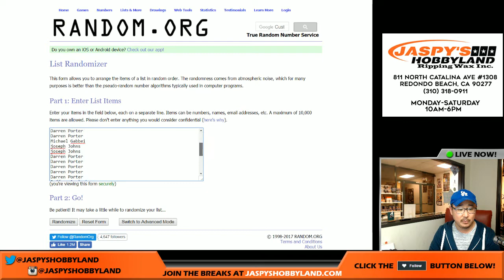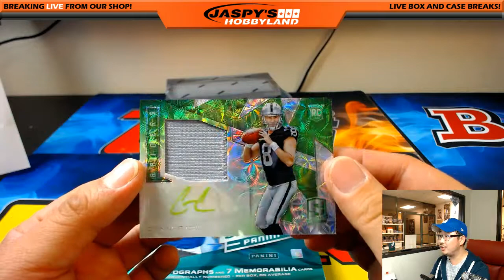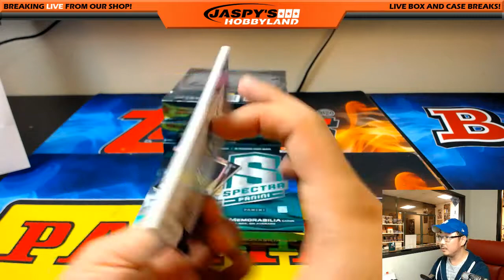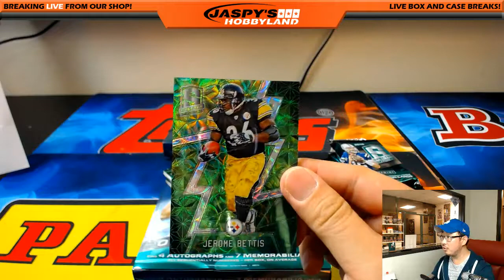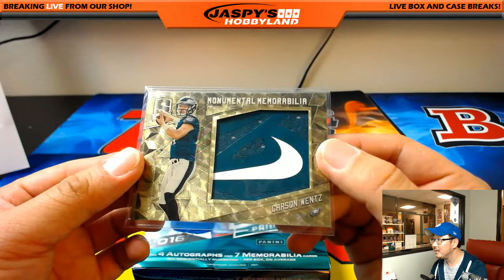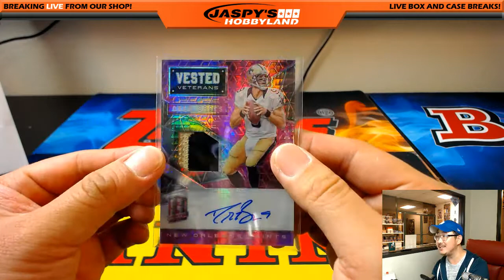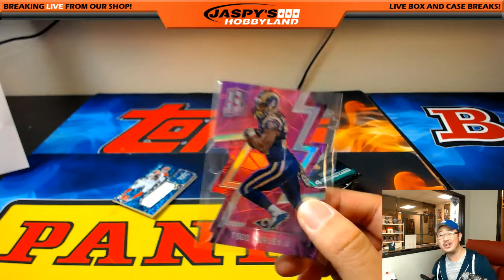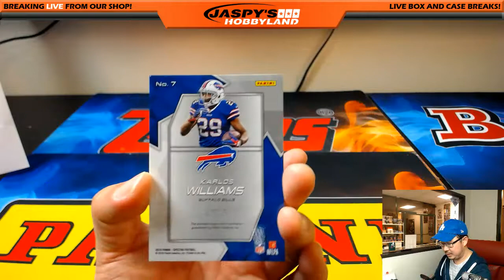Fri., 5/12/17 [4Box (1/2) RANDOM TEAM] #36 - 2016 Panini Spectra NFL Football